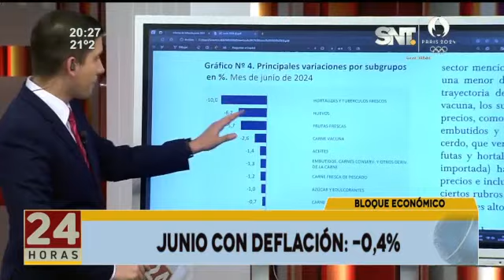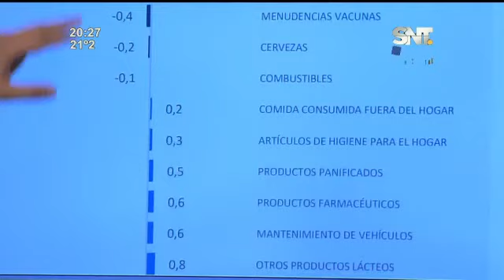Junio con deflación: -0,4 %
El Banco Central del Paraguay (BCP), brindó datos sobre el registro de una deflación de 0,4% en el mes de junio, marcando un descenso en el índice de precios al consumidor (IPC) a nivel general.

Según  los técnicos de la banca matriz, esta baja se debe principalmente a la caída de precios de las frutas y verduras, que cayeron 8,8% durante el sexto mes del año.